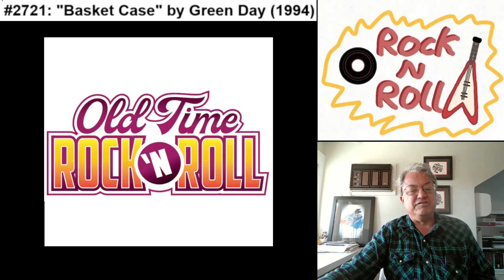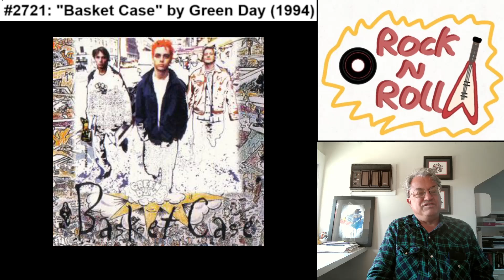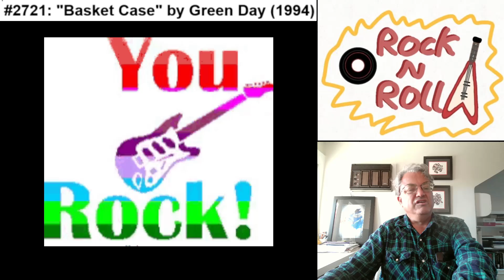Song #2721: "Basket Case" by Green Day (1994)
Song #2721 of my personal top 3000 songs of the rock era (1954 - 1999) is "Basket Case", a 1994 top 40 hit single by the California based punk rock band Green Day, also featured on their 1994 album Dookie.

The website acclaimedmusic.net ranks "Basket Case" by Green Day at #838 on their list of the top 3000 songs of all time.